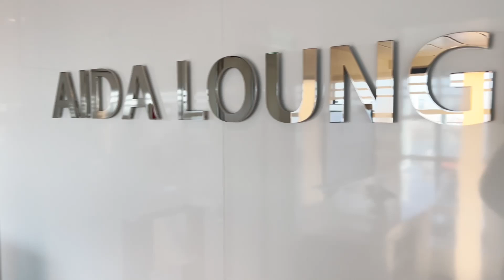AIDAcosma - AIDA Lounge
Trete unserer Facebook Gruppen bei und tausche dich mit anderen Kreuzfahrt Fans aus!

Unsere Website mit allen aktuellen Kreuzfahrt Angeboten

Du hast Fragen oder möchtest eine Kreuzfahrt buchen?